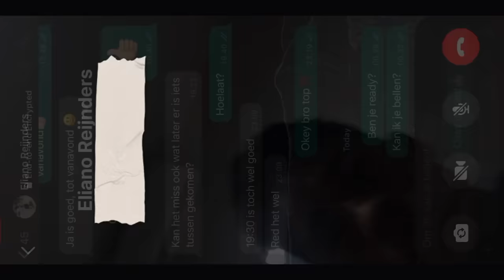WAWANCARA Eliano Reijnders: Pemain Gelandang Keturunan Indonesia-Belanda yang Bermain di Eredevisie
Kali ini aku OBRI bersama Eliano Reijnders. Dia pemain keturunan Indonesia🇮🇩- Belanda yang bermain di PEC Zwolle . Dan di obrolan ringan dia akan cerita pengalaman di bermain di  Belanda. Tonton full guys!👍🏽

 • Autumn 2011 – Lox...

Obri
Obri Eliano Reijnders
Obri
Eliano Reijnders
Tijanir Reijnders
Interview bersama Eliano Reijnders
Timnas Indonesia
Timnas
Sepakbola
sport
Q&A
timnas indonesia
timnas indonesia afc
timnas indonesia aff 2008
timnas indonesia asian games 2006
timnas indonesia asian games
timnas indonesia aff
timnas indonesia bolalob
timnas indonesia berita terbaru
grup b timnas indonesia
tc timnas indonesia di australia
timnas indonesia era kurniawan
timnas indonesia fifa match day
timnas indonesia filipina
timnas indonesia final sea games
grup g timnas indonesia
timnas indonesia hari ini main jam berapa
timnas indonesia hasil
timnas indonesia indra sjafri
info timnas indonesia
indonesia timnas indonesia
timnas indonesia jadul
timnas indonesia jadwal 2019
dj timnas indonesia